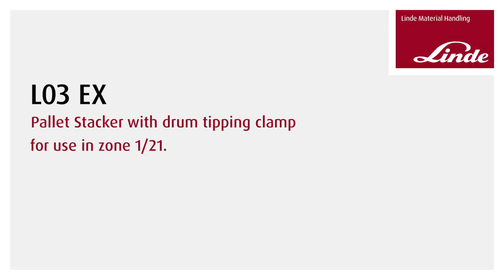EX vozíky Linde - L03 EX